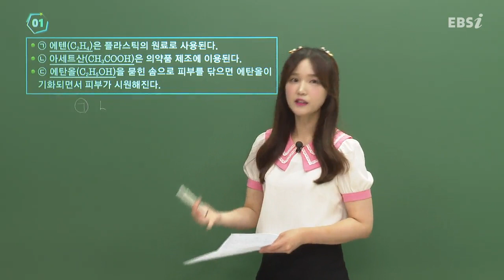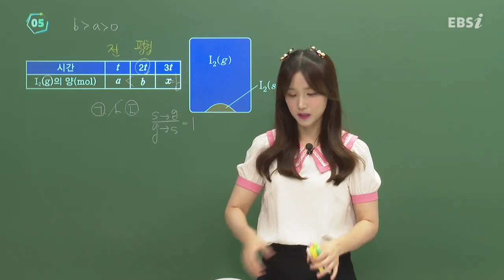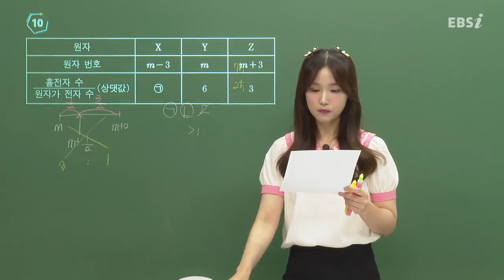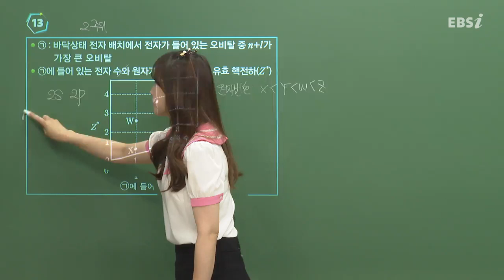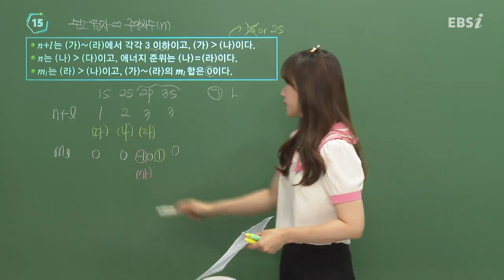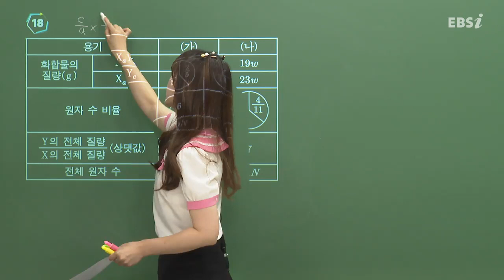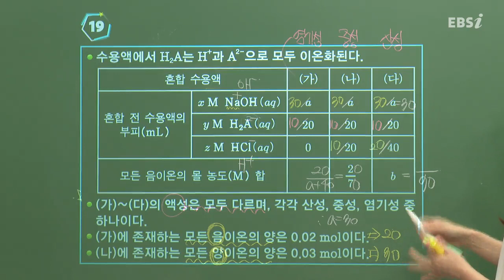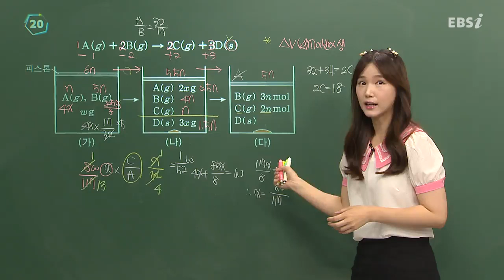[2024학년도 고3 6월 모의평가 해설강의] 화학Ⅰ- 박주원 쌤 해설강의